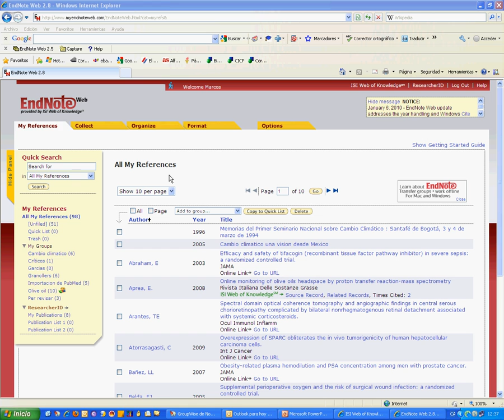Myendnoteweb.com 9 - Compartició de grups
Tutorial de myendnoteweb.com sobre la compartició de grups, permisos, i les dades incloses